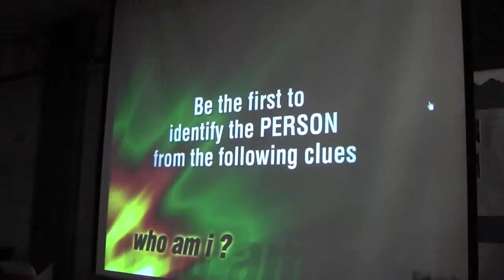Shenandoah HS Senior Survivor Day One 2013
Produced by Student Council, Shenandoah High School, 2013.